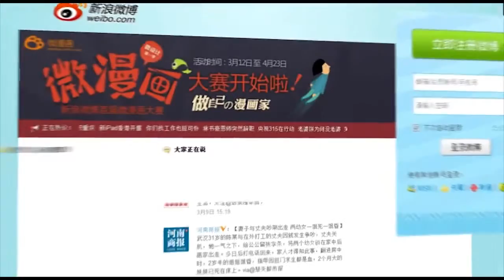07/20/2015 鳳點微薄